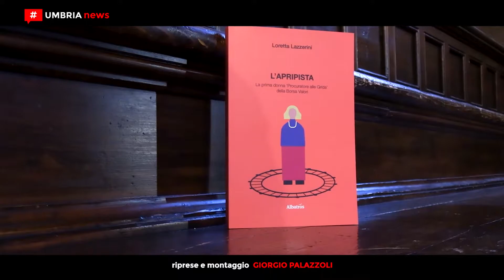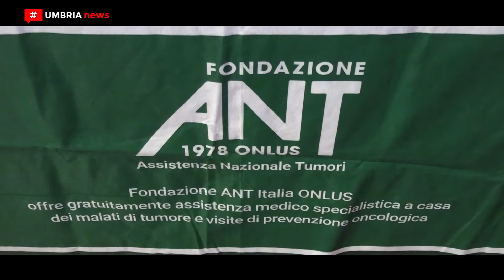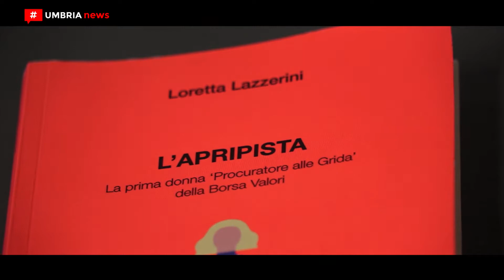‘L’apripista’ di Loretta Lazzerini // Presentazione del libro a Perugia [UMBRIA NEWS]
Una testimonianza di emancipazione femminile attraverso il lavoro, la determinazione e la capacità professionale in un mondo ancora esclusivamente maschile. È quello che racconta il libro L’Apripista di Loretta Lazzerini, la prima donna ‘Procuratore alle Grida della Borsa Valori’, presentato alla sala dei Notari di palazzo dei Priori a Perugia. Molte le donne che non sono volute mancare all’appuntamento e tra queste, madrina della serata, Margherita Boniver che incarna una lunga storia di impegno politico e istituzionale. I proventi della vendita dell'opera saranno interamente devoluti ad Associazione nazionale tumori (Ant) Umbria.